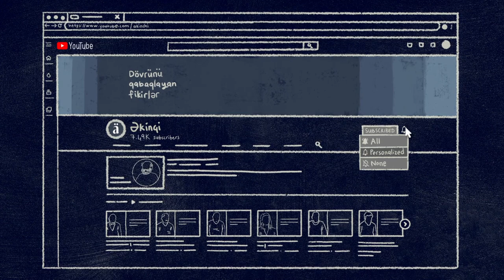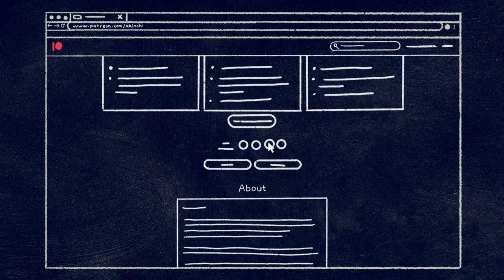Pozitiv valideynlik | Vüsalə Əhməd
Valideynlərimizlə olan münasibətimiz həyatımıza böyük ölçüdə təsir edən ən vacib insan münasibətlərindən biridir. Sağlam valideyn-övlad münasibəti qurmaq üçün nə lazımdır? Uşaq inkişafı üzrə ekspert və təlimçi Vüsalə Əhmədlə pozitiv valideynlik haqqında söhbət etmişik.